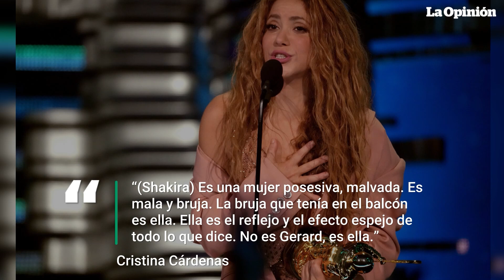Shakira: Cristina Cárdenas lanza fuertes declaraciones contra la cantante | La Opinión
Shakira continúa protagonizando polémicas. Esta vez, Cristina Cárdenas, quien trabajó con la artista durante 4 años, hizo fuertes declaraciones sobre cómo se comportaba la colombiana en el trabajo y con la familia de Piqué. Conoce aquí todos los detalles.